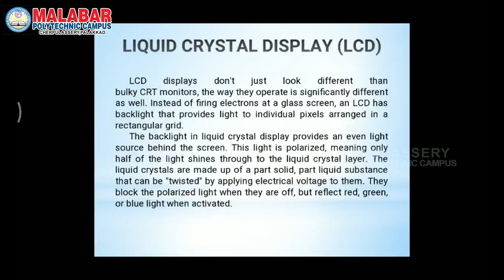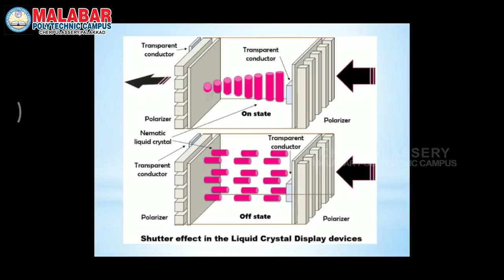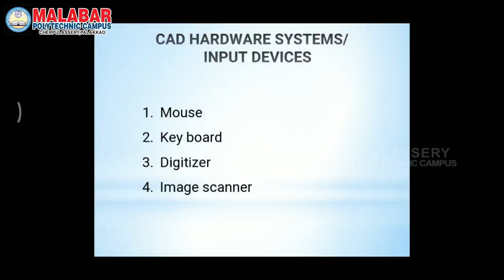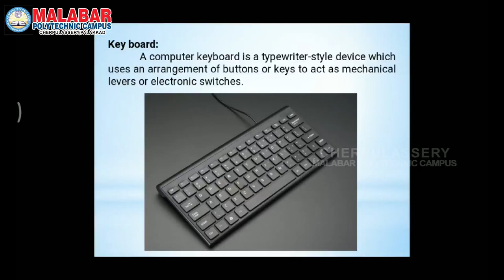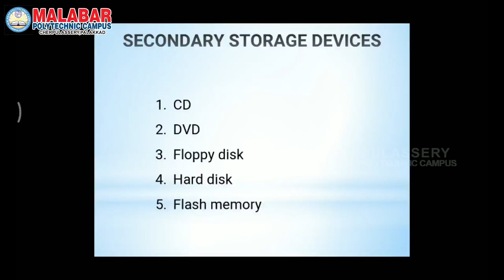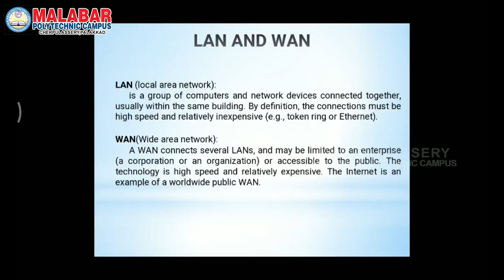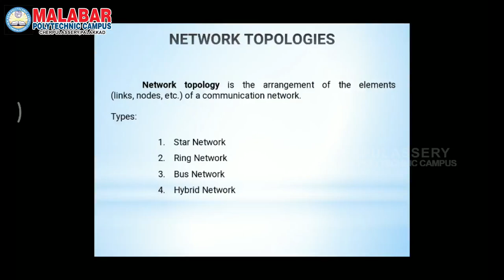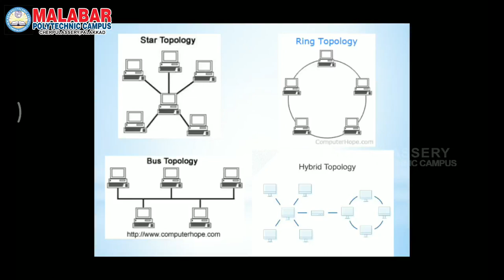Subject : 6024- CADCAM MODULE 1-PART 2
Programme : Diploma in MECHANICAL ENGINEERING
Semester : 6
Subject : 6024- CADCAM